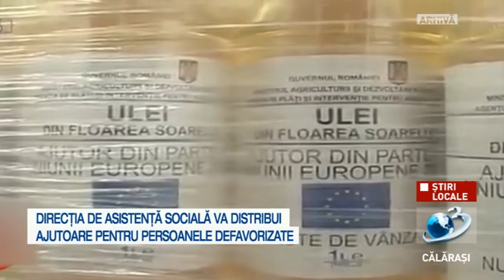Ajutoare pentru persoanele defavorizate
Distribuirea se va face către beneficiarii înscriși pe lista suplimentară, respectiv persoanele dependente (persoane cu handicap grav și accentuat, adulți şi copii), în ordinea prezentării la centrul de distribuție şi conform programării.